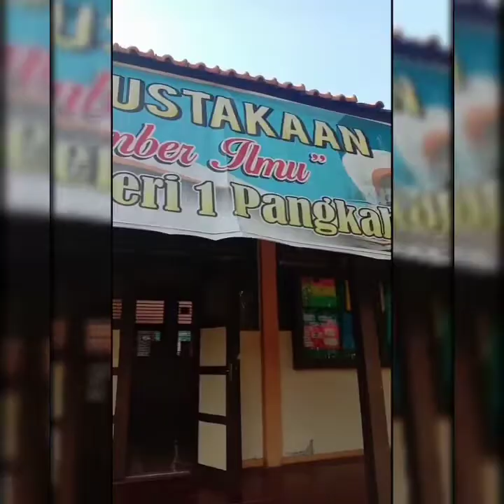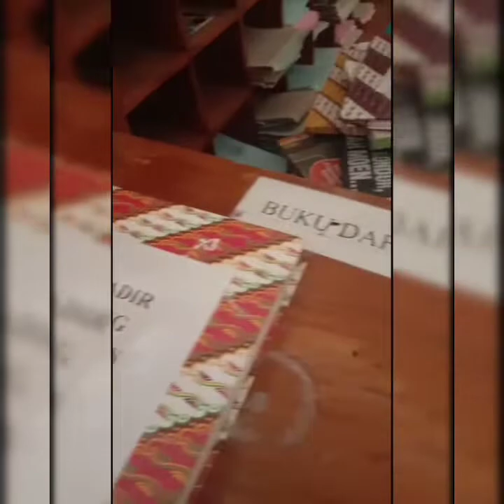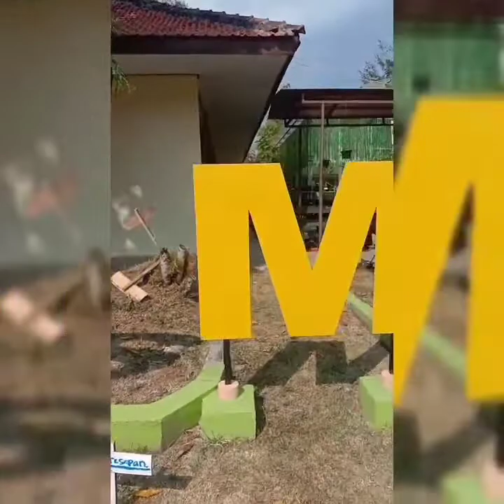English Vlog SMA N 1 PANGKAH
Nama anggota:
1. Agi Setyawan W
2. Safina Widya Putri Susanto
3. Haikal Akmal R.H
4. Yessi Diah pasa Anggraeni
5. Riska Tsania Mahfudhoh
6. Widia Ningsih